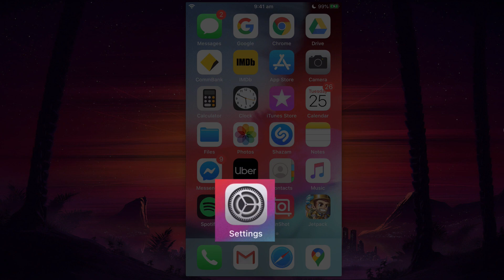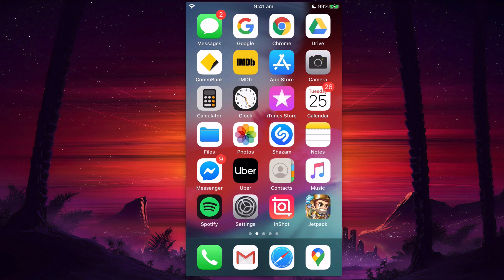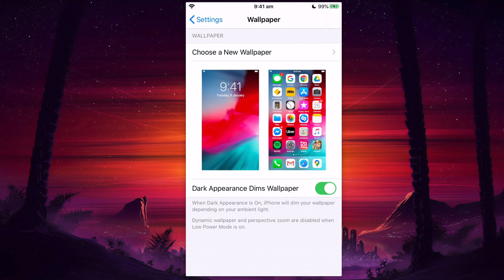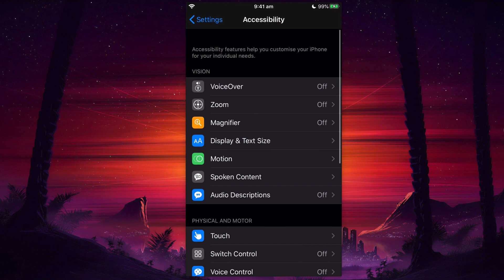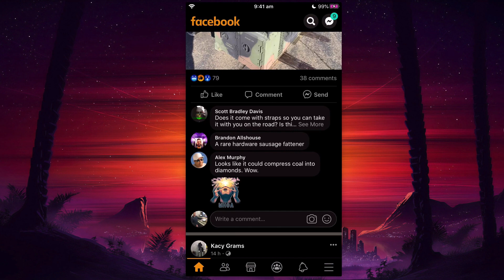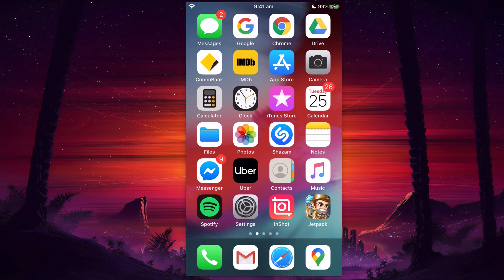How To Enable Dark Mode On Facebook iOS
Lets have a look at a special setting we can use to turn on dark mode in the facebook ios app. Dark mode is not a standard feature in the iOS facebook app, however it is in the facebook messenger app.

We can use some special settings to get dark mode working in the facebook app and all you need is iOS 13 or later.